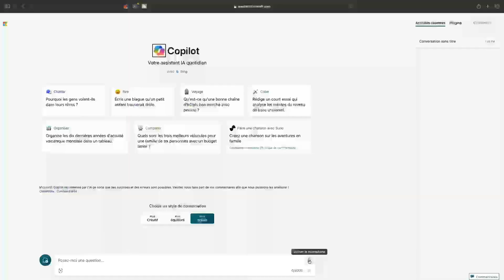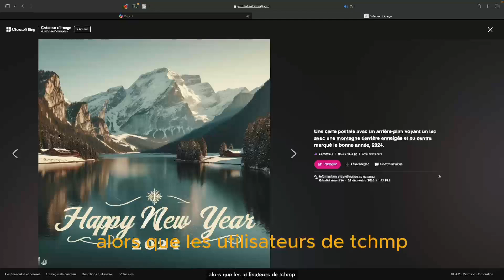✨Astuce : Microsoft Copilot : Utiliser ChatGPT4 Gratuitement Avec Cette Nouvelle Application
"Découvrez les secrets de Microsoft Copilot et révolutionnez votre manière d'utiliser ChatGPT4 sur votre appareil Android. 🌐 Apprenez comment télécharger gratuitement cette puissante IA, et facilitez vos tâches quotidiennes comme jamais auparavant. 🤖 Cette astuce vous ouvrira les portes d'un monde où la technologie et l'intelligence s'entremêlent. Mais attention, derrière chaque grande innovation se cache un mystère inattendu... 🌌 InnovationMystérieuse"